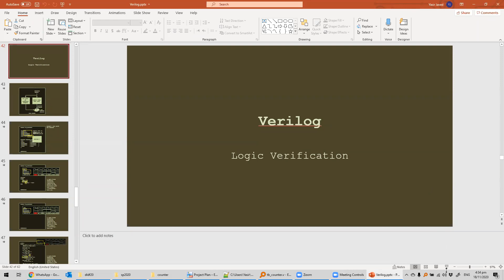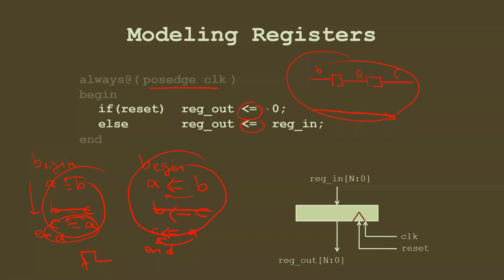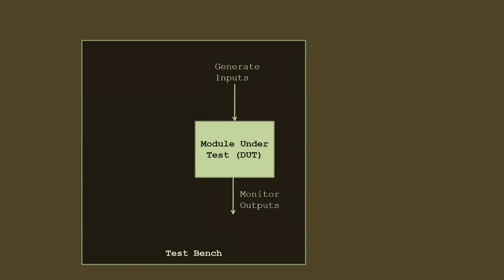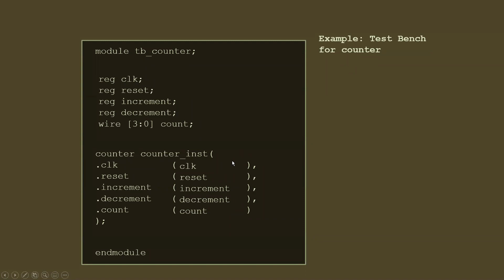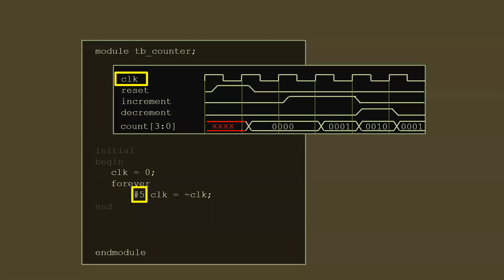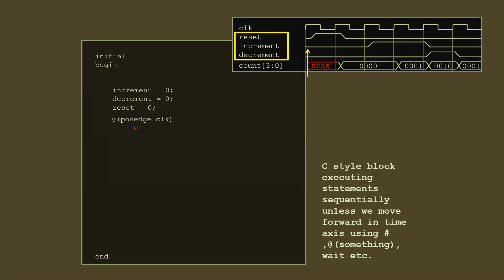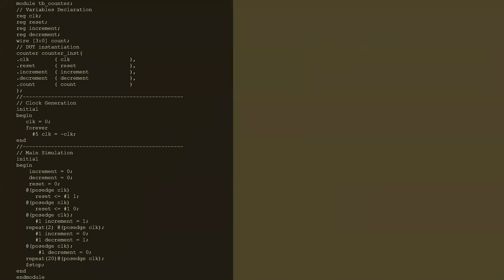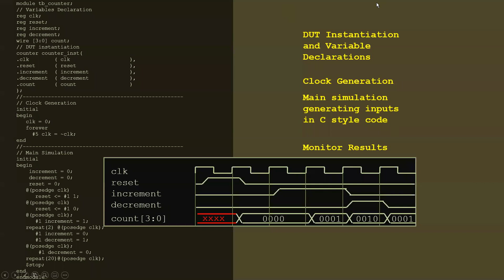Fall 2020 - Verilog for simulation/testing 1 [Urdu/Hindi]